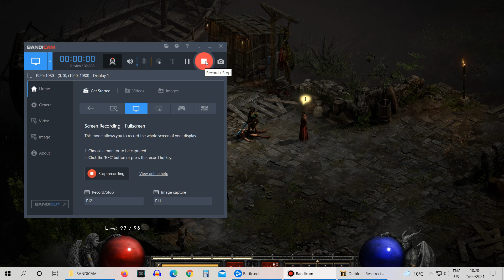Kurast Docks - Diablo 2 Resurrected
Kurast Docks | No Commentary
My laptop - Acer Predator Triton 500